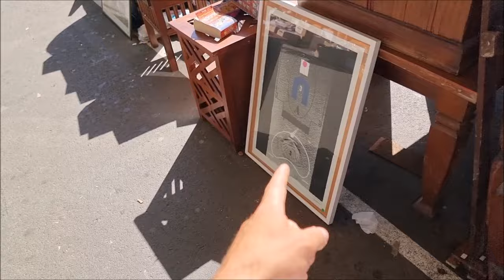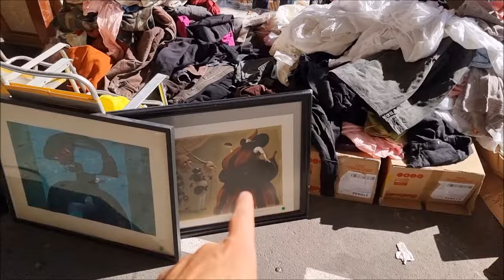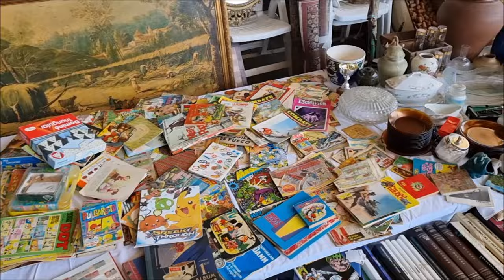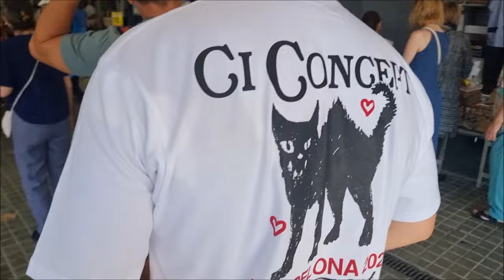HOY COMPRÉ 2 ESCULTURAS EN EL MERCADO DE LOS ENCANTES "ELS ENCANTS" Y CONOCÍ A @silverqueenarte2754!